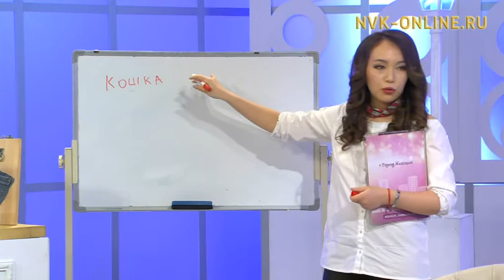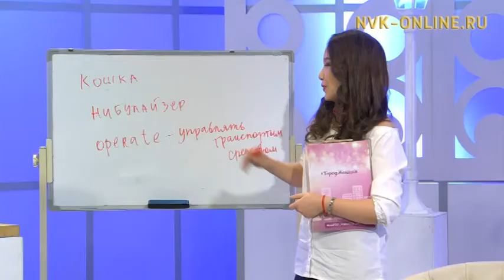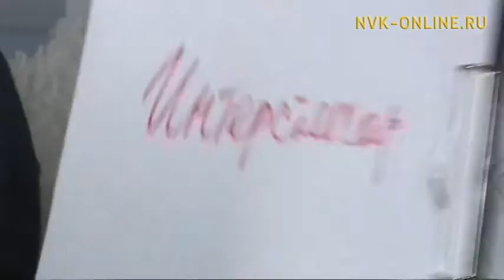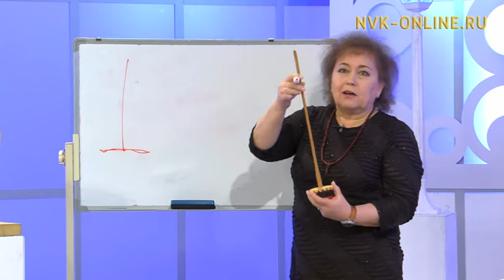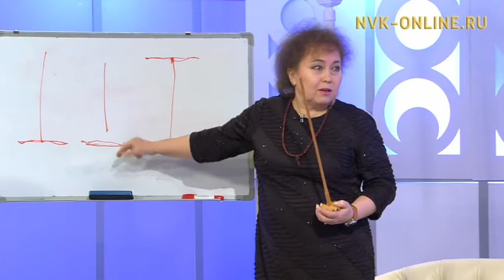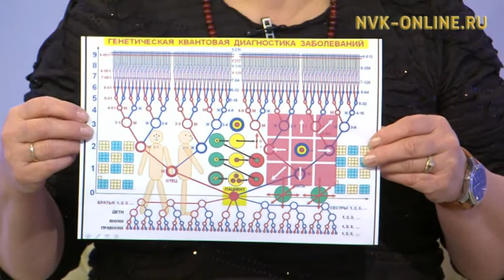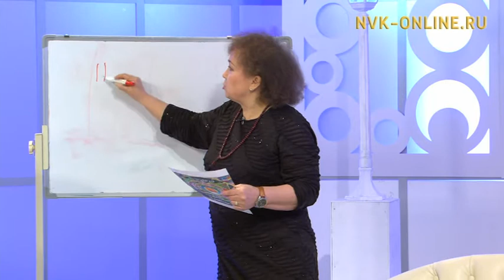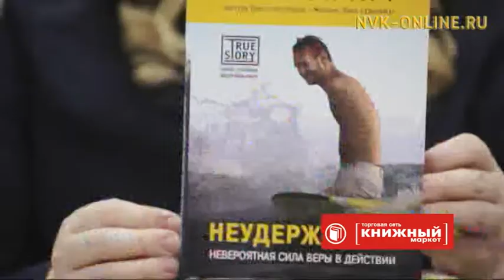В чем же сила женщины? История любви двух талантливых фотографов Якутска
Официальный сайт NVK-ONLINE.RU- Гости передачи "Город женщин" председатель ассоциации приемных семей РС(Я), кандидат педагогических наук Надежда Корякина, председатель совета общественной организации по делам семьи и детства п. Жатай, действительный член конфедерации целителей России Петрова Алефтина и музыкант Клара Соловьева  раскроют секрет силы женщины.

Также в рубрике "История любви" расскажут про интересную историю любви двух замечательных и талантливых фотографов.